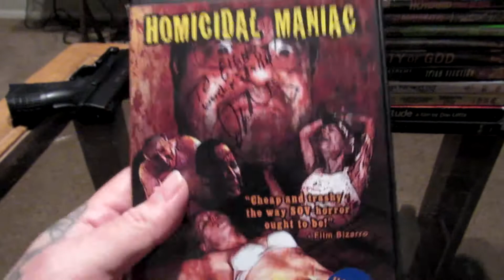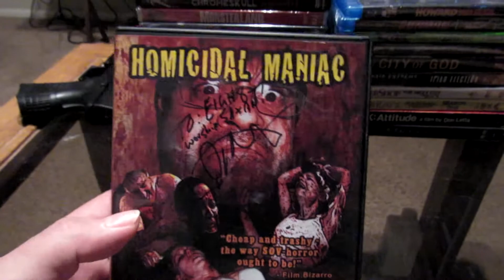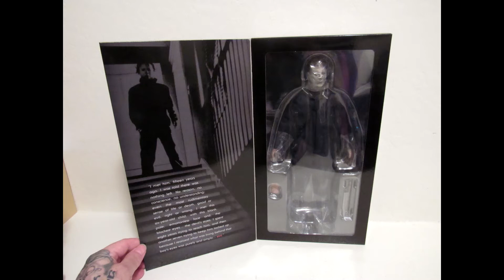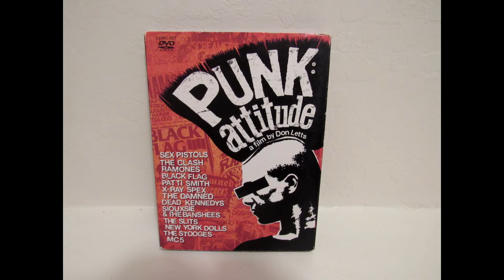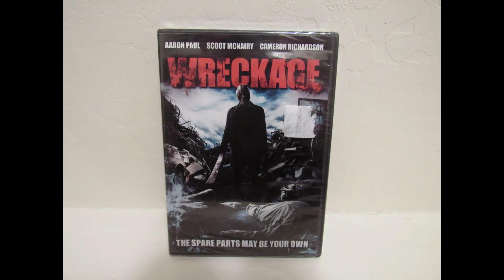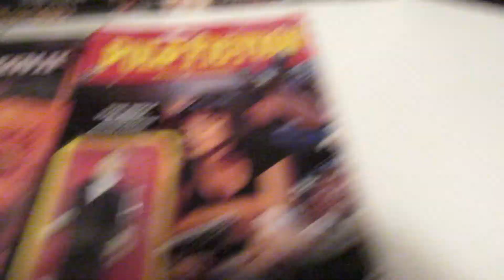BRONCO GIFTS AND HAUL FROM OCT. TO NOW 2020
shoutout to bronco juggalo and this is a haul video from late oct. to present day 12/12/20!! movies and figures! ENJOY AMIGOS!